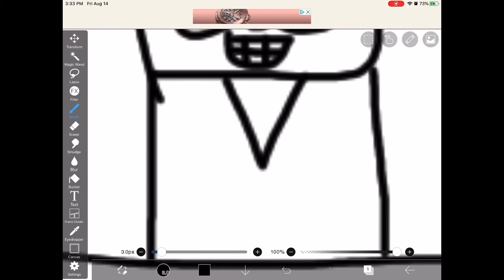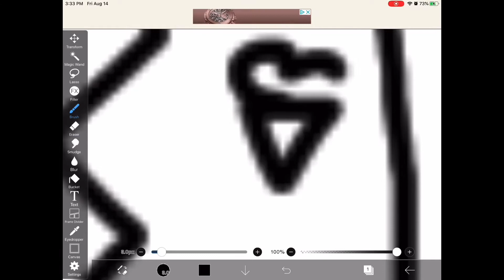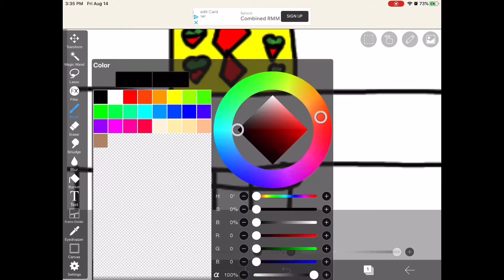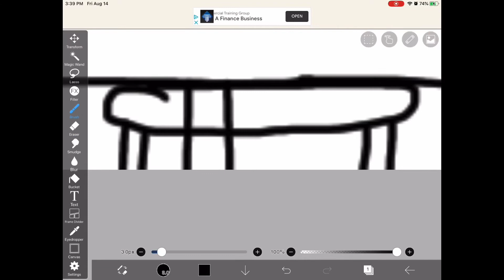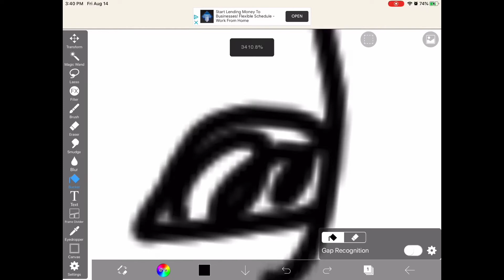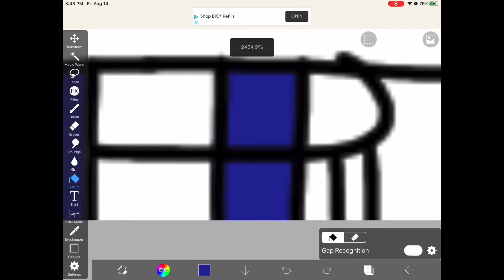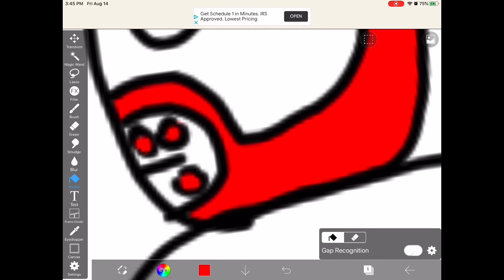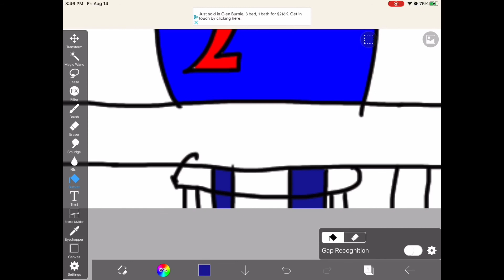Cindy Bishop Strawberry Dress Speedpaint (Inspired by Ali_TheShipper)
I do not own IbisPaint and No Copyright